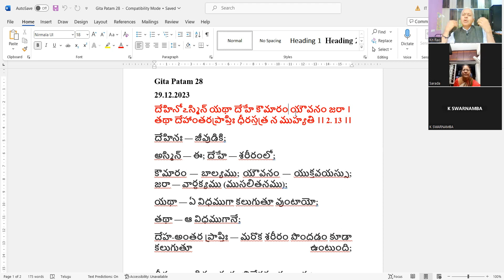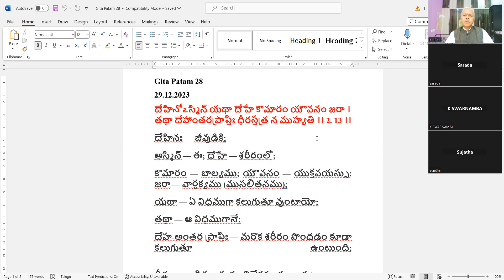Gita Patam 28 (2. 13)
Gita Patam 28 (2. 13) - Part 1

వీడియో లో సాంఖ్య యోగం (రెండవ చాప్టర్) లోని 13 వ శ్లోకము చర్చించబడినది.
దేహినోఽస్మిన్ యథా దేహే కౌమారం యౌవనం జరా ।
తథా దేహాంతరప్రాప్తిః ధీరస్తత్ర న ముహ్యతి ।। 2. 13 ।।